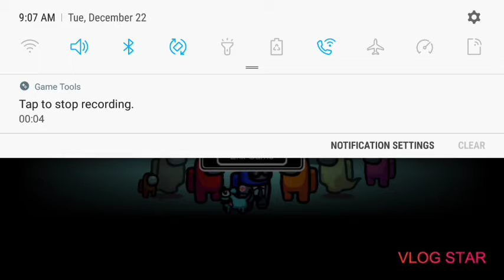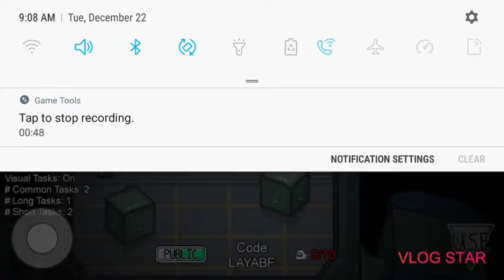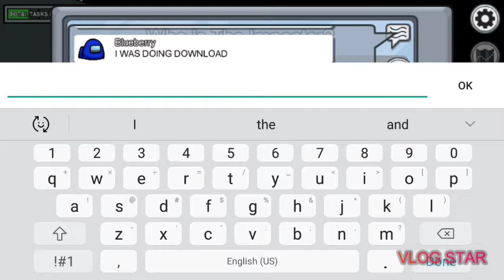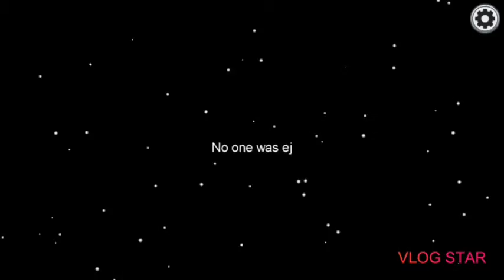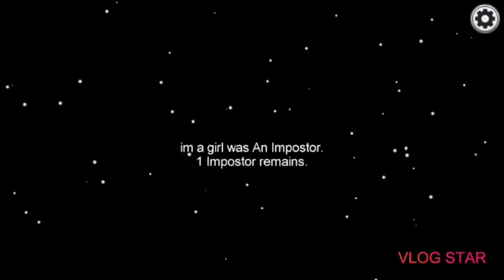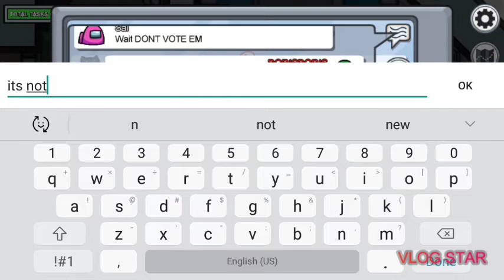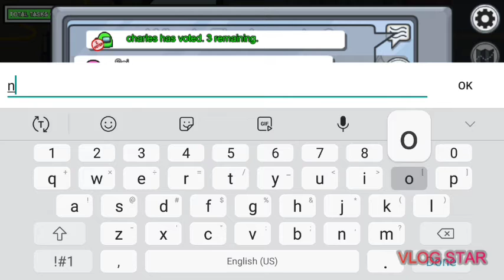Among us gameplay